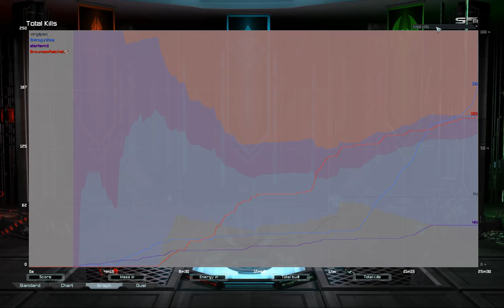Four Corners FFA w/ Brownian